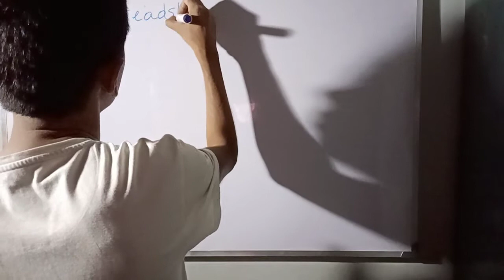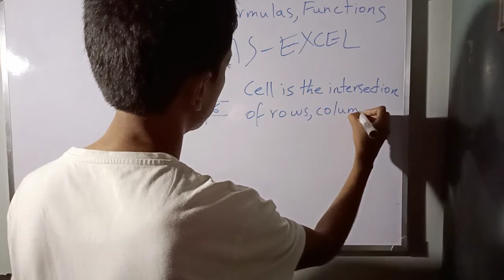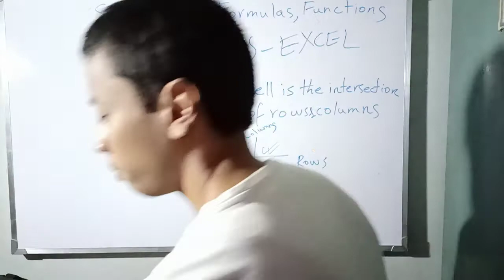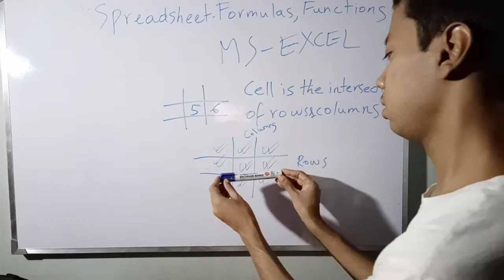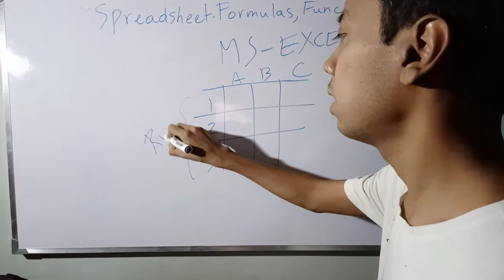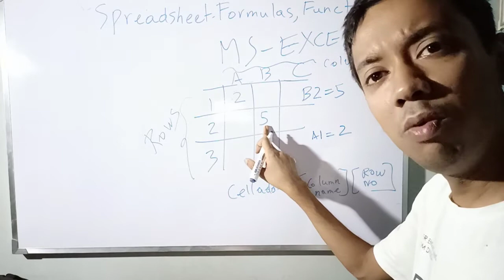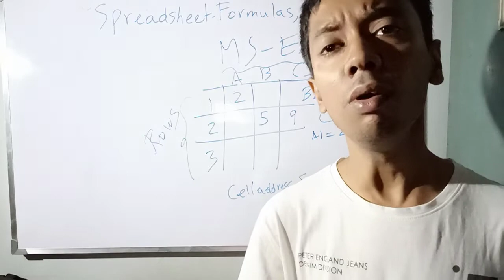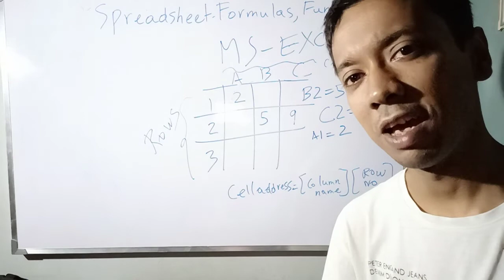class 8 chapter 2 introduction to ms Excel concept of rows,columns,cell address